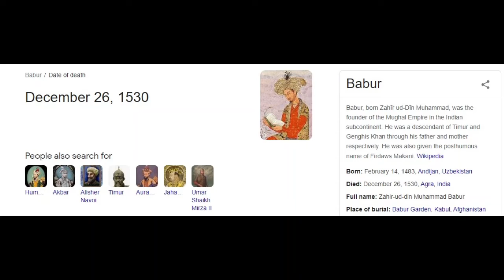Zaheeruddin Babar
it s 30 percent of babur don't feel sad this is 1st part of babur history